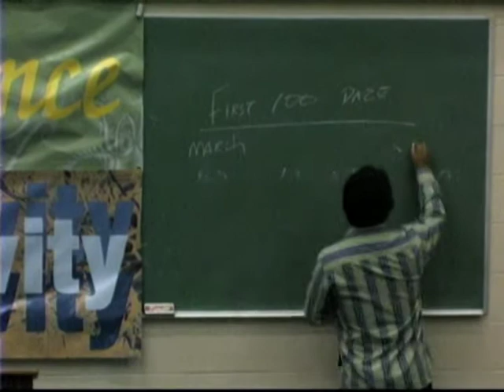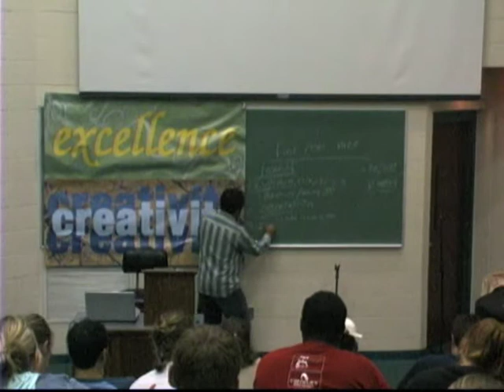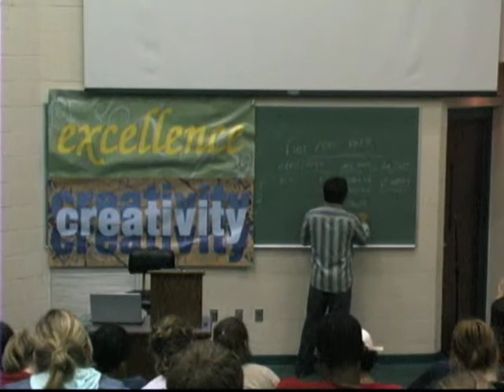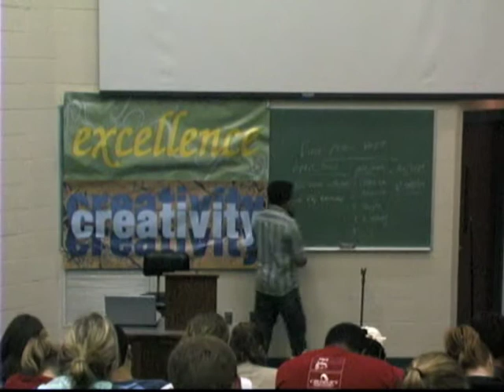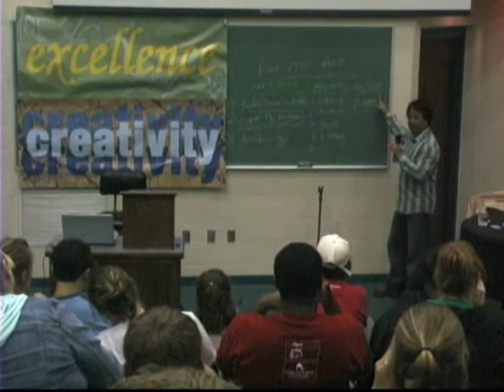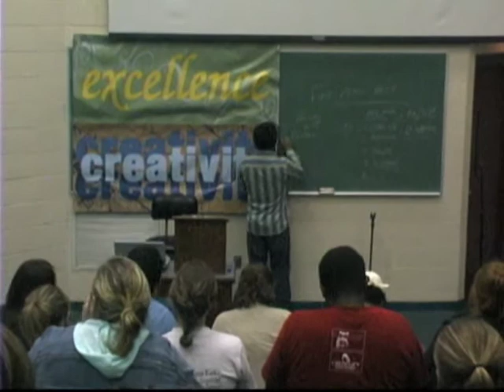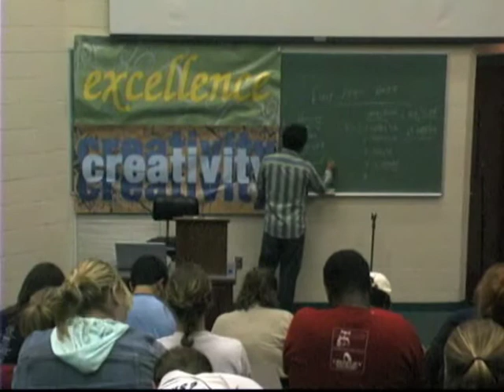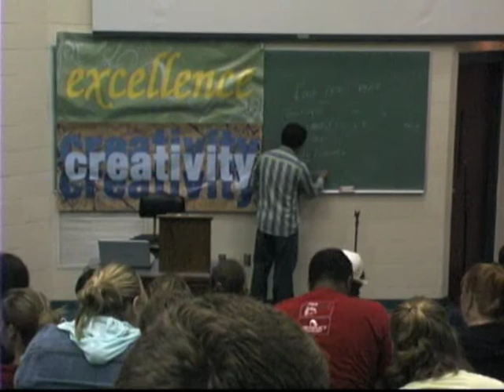RUi 2006 - Your First 100 Days In Campus Ministry - Mario Solari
Mario Solari, campus pastor at Florida State University, teaches getting started in college ministry. A seminar taught at Reach The U 2006 by Chi Alpha Campus Ministries, USA.

Chi Alpha Campus Ministries, USA
Teacher: Mario Solari